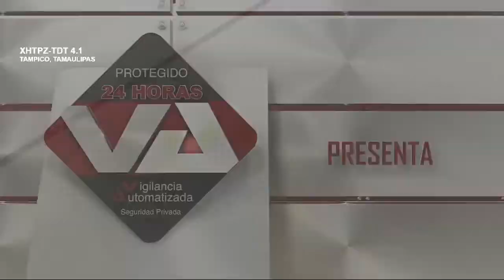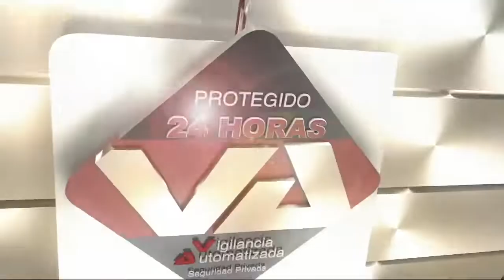Marce unda 2021 02 19